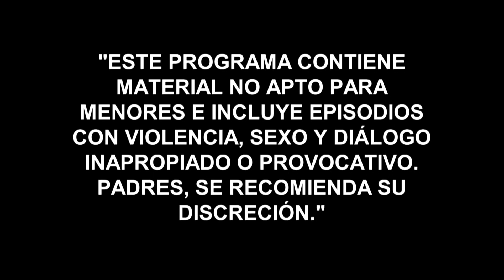Señora Acero 2 | Recap (10/16/2015) | Telemundo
"Recap (10/16/2015):
Video oficial de la novela de Telemundo Señora Acero. Resumen Semanal (Capítulos 13 al 17)"